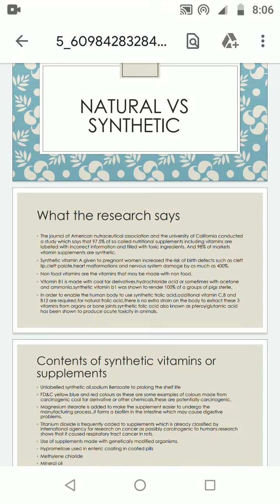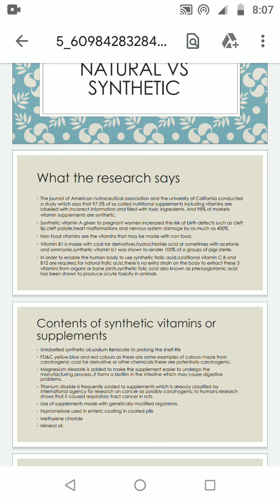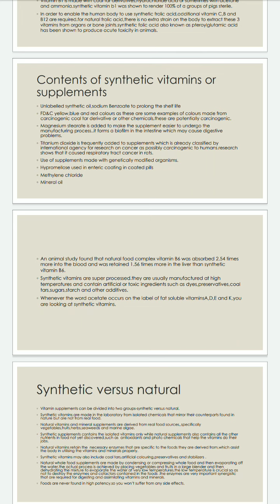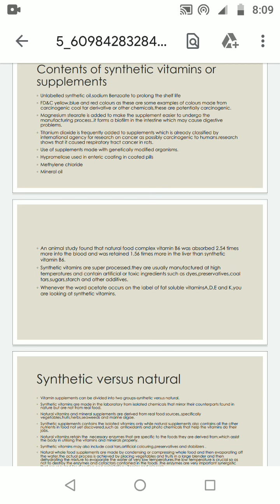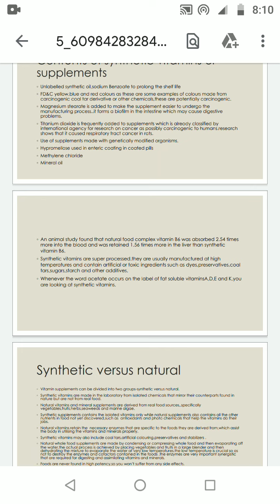Synthetic versus natural vitamins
Vitamins and supplements,